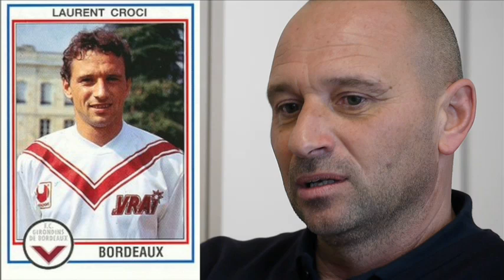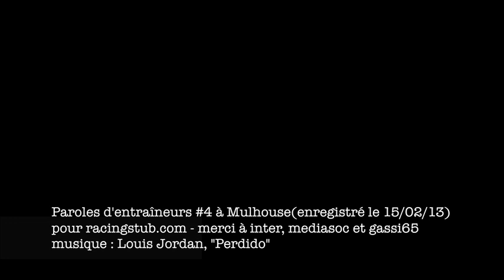Paroles d'entraîneurs #4 à Mulhouse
Interview de Laurent Croci